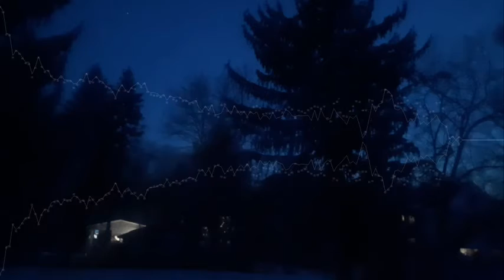Last girl [Echo]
This song was made for my story Echo

More songs coming soon.

Created by Denise Demon aka me.

Lyrics are in the captions.